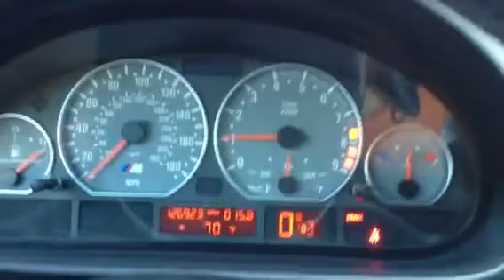2002 BMW M3 convertible for sale - $17,975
2002 BMW M3 convertible

Clean 2002 (late model with strut tower brace) BMW M3 with SMG-II. I`ve kept this car in great condition, have all service records, and have performed scheduled maintenance. A few scratches on rims. but otherwise it's great! New breaks, starter and alternator!

Full Financing & Nationwide Shipping Available

Vehicle located in Studio City, CA Ad Id# 107135